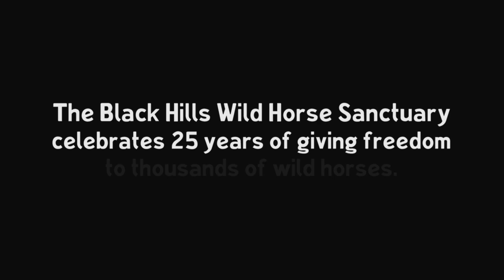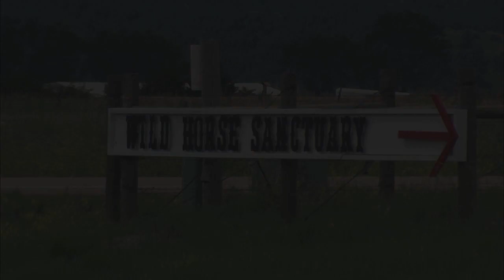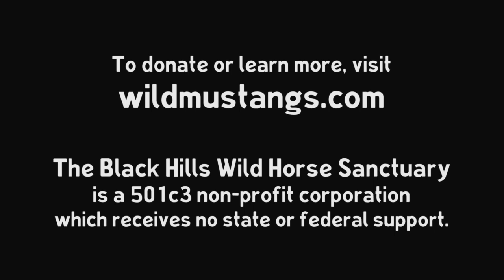Imagine A Place